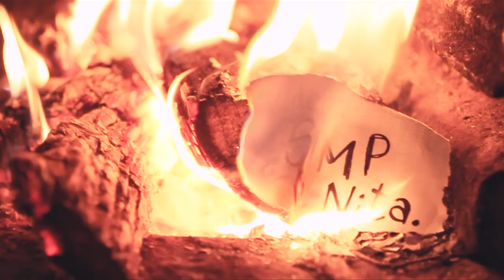Soia - Intangible/Tiger (official video)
Soia - "Intangible/Tiger" prod. by MEZ

mixing & mastering by Patrick "Tricky" Kummeneker